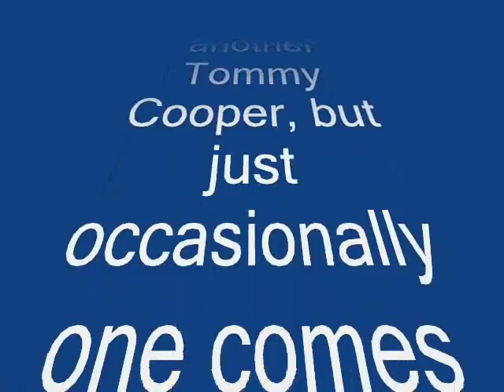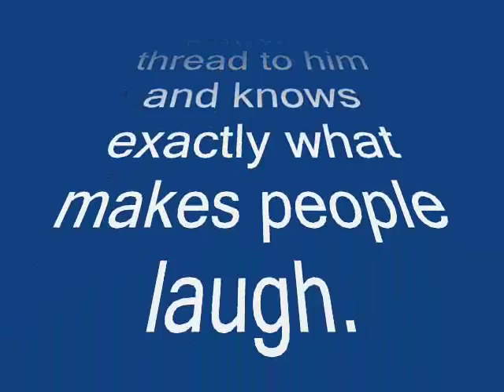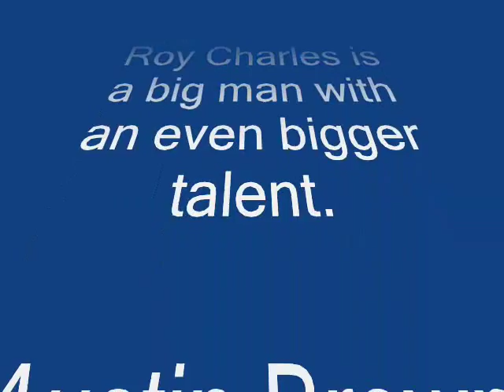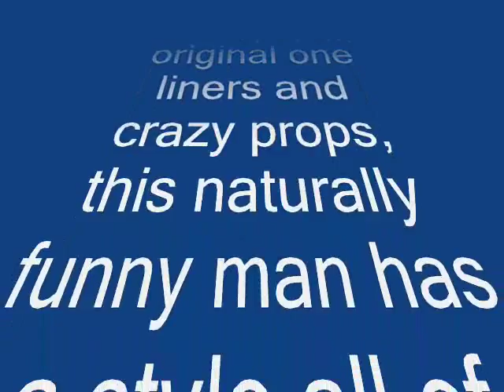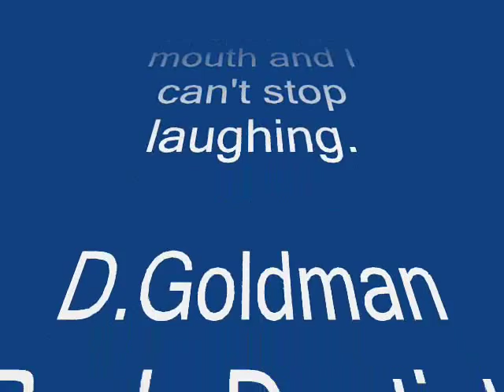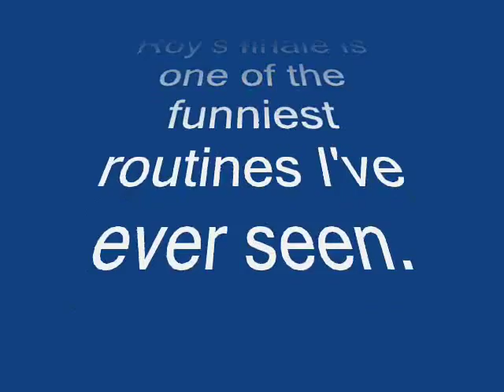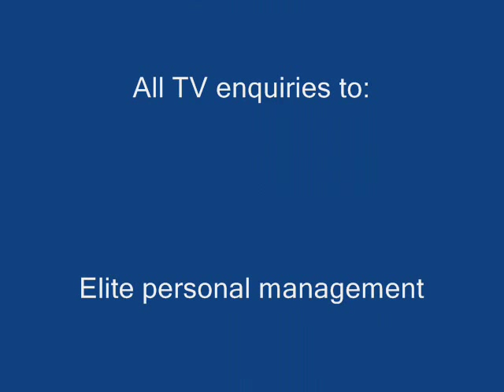Roy Charles comedy magician, Stand up comedian and magician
Roy Charles the South's leading comedy magician,  stand up comedy and magic act, Available for TV, stage and corporate entertainment. Regularly booked for after dinner shows, masonic, rotary and round table functions, golf clubs, forces bases and much more.